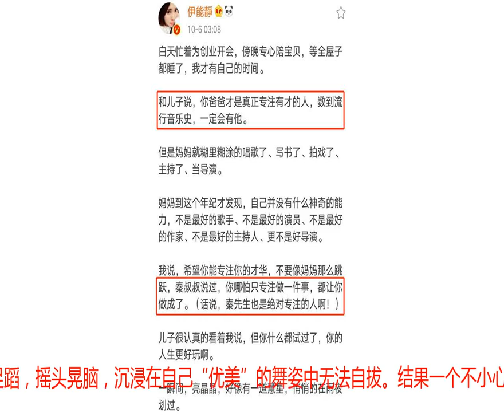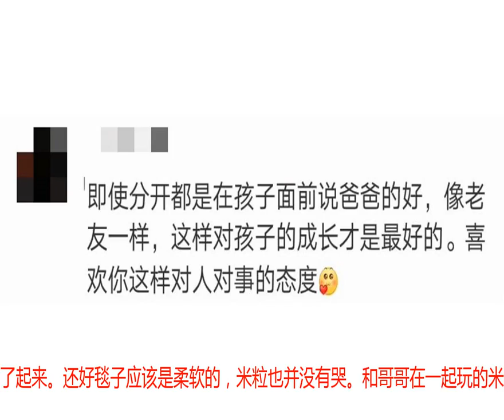伊能静晒女儿跳舞好可爱，还在儿子面前夸庾澄庆优秀，获网友点赞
凌晨三点，当你早已经呼呼大睡的时候，伊能静却才刚闲下来，感慨人生，真是一个多愁善感的夜猫子呀！10月6日，伊能静晒出了一个女儿超可爱的视频，视频中的小米粒手舞足蹈，摇头晃脑，沉浸在自己“优美”的舞姿中无法自拔。结果一个不小心，突然失去了平衡，摔在了地上。看这小表情是真的投入呀！完全是处在忘我的境界，所以才会摔倒吧。小米粒坚强地爬了起来，继续嗨。不过更有趣的是下一幕，小米粒直接仰着头摔了下去，视频里是瞬间传来大家的惊呼声，米粒马上被抱了起来。还好毯子应该是柔软的，米粒也并没有哭。和哥哥在一起玩的米粒开心得根本停不下来，爬来爬去的，十分活泼。米粒和哥哥一样很爱跳舞，双手合十，在空气中继续乱舞。后来终于让米粒安静下来了的原因是，一阵狂欢之后，脚受伤了。还不怎么会说话的米粒，用着非常稚嫩的声音说“脚”，“脚”……然后哥哥也很关心地走过来给妹妹呼呼，米粒还爬了下来，敲起脚，找哥哥求安慰。米粒的皮肤真的好白好嫩，一定很柔软。相比于小时候，米粒真是越来越好看了！起码眼睛变大了好多，不像婴儿时期那么小，那么肿了。肉嘟嘟的脸颊也十分可爱，看得人很想捏。哈利小心翼翼地给米粒摸摸又呼呼的，真是太贴心啦！我也